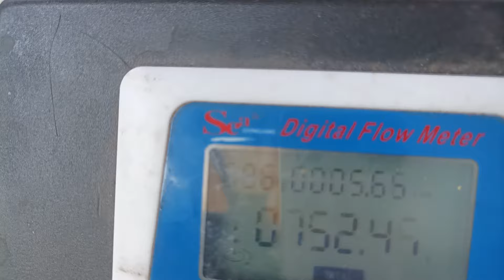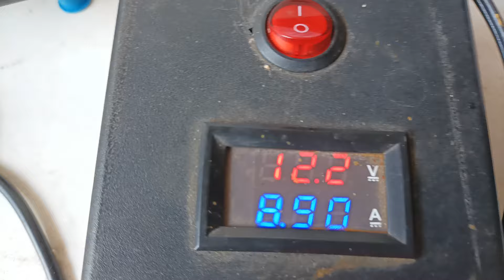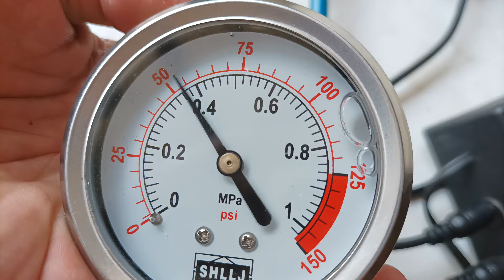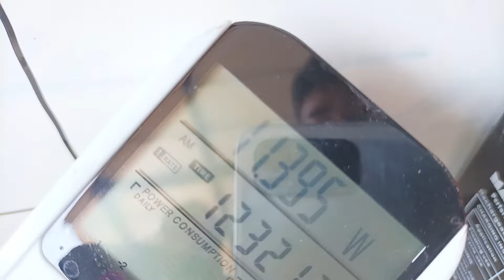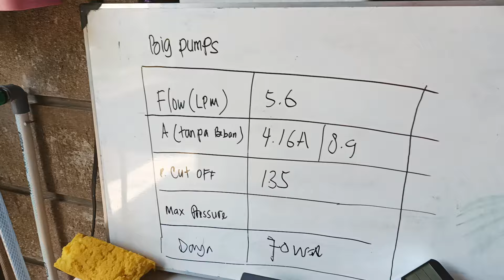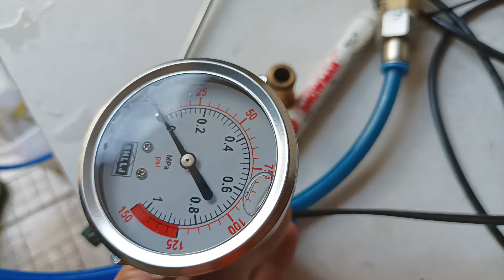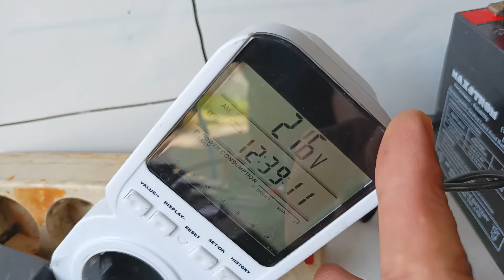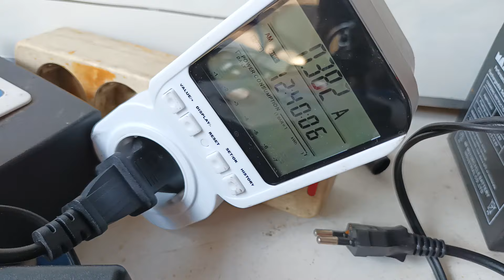Review Pompa DC 12 Volt Pompa Big Pumps 100 Watt Max 180psi 8LPM T-1008L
Pompa DC Big Pumps
Berat 1.064 Kg
Voltase : 12 Volt ( Max 15 volt)
Kebutuhan Arus Max 10A
Flos Max : 8LPM
Max Pressure : 180Psi
Apakah Speknya Real? Simak Videonya sampe selesai ya

Link Pemesanan :
Tokopedia :

Atau kalo masih bingung bisa WA : nol-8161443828
Pada Hari dan Jam kerja ya... diluar itu maaf kalo slow respon :)